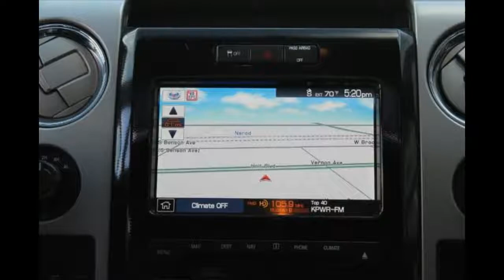2011 Ford F-150 FX4 at Empire Motors Montclair Pomona LA Riverside San Bernardino Orange County